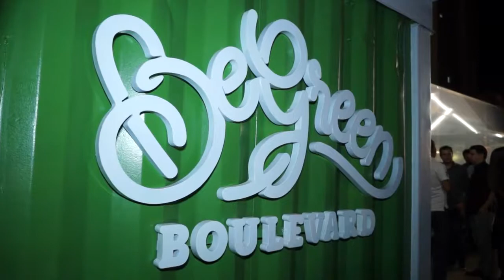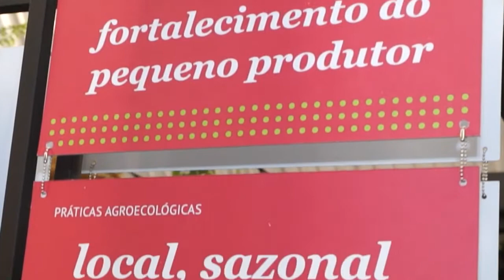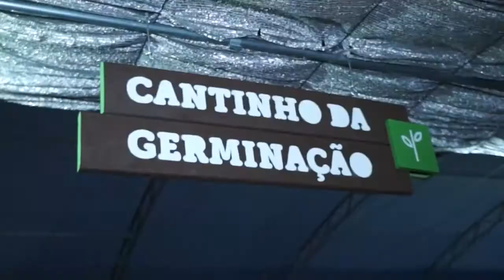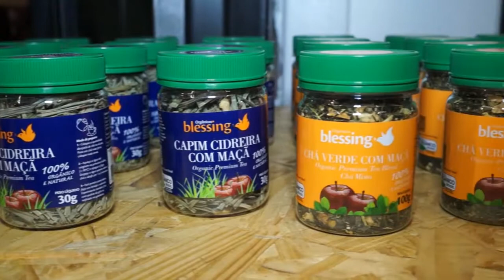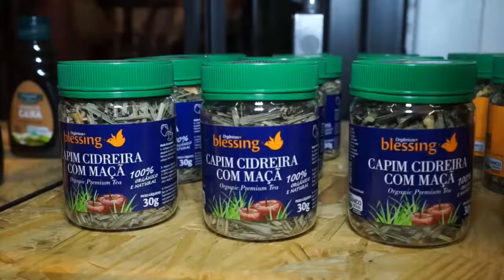Boulevard Shopping Fazenda BeGreen - Paulo Navarro